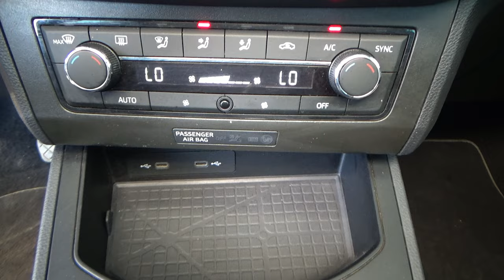Seat / Ibiza / 2021 - 25795